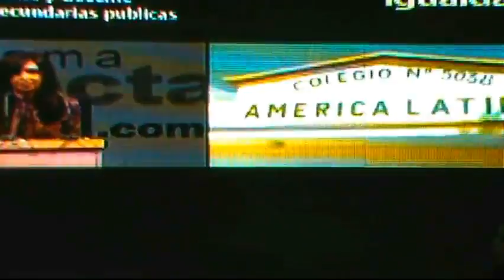Florencio Varela: Entrega de Netbook en la Esc. Nº 8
28/03/2012 - Cada uno con su Netbook en la Escuela De Educacion Media nº8 "Julio Cortazar" de Florencio Varela.
VARELAENRED.com.ar